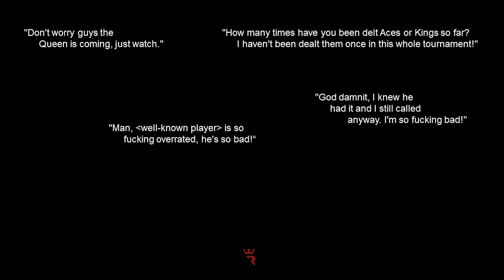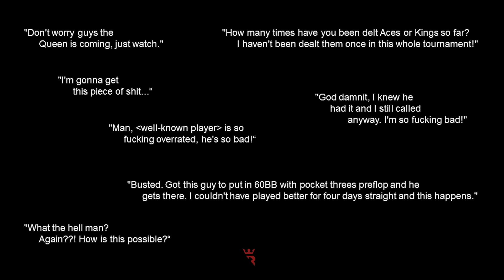Are You A Great Poker Competitor?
James Obst helps you evaluate whether or not you're really a great competitor at the poker table.